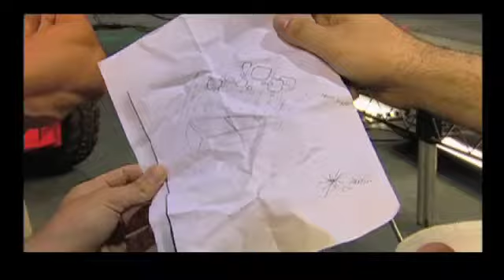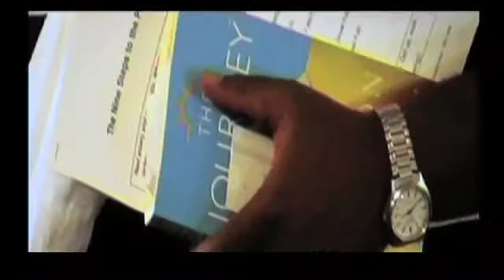Vicki Bobotis Showreel